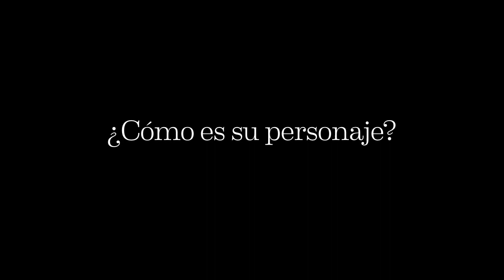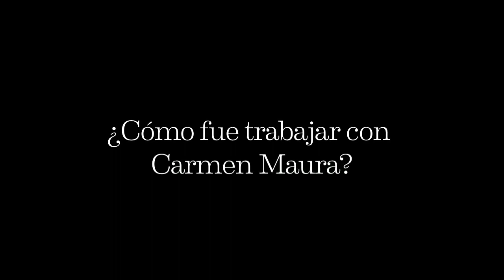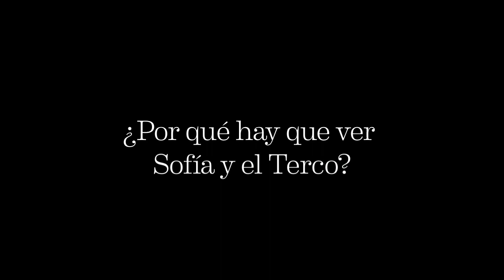Julián Arango. Sofía y el TERCO.